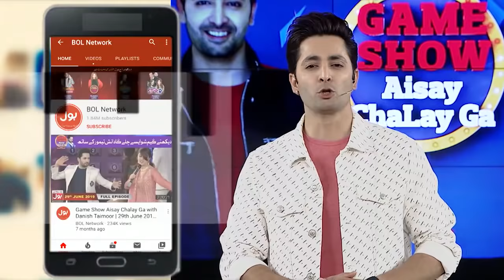Why Rabeeca Stopped Her Song? | Singing Competition | Game Show Aisay Chalay Ga Season 8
Why Rabeeca Stopped Her Song? | Singing Competition | Game Show Aisay Chalay Ga Season 8 | Danish Taimoor Show | TikTok